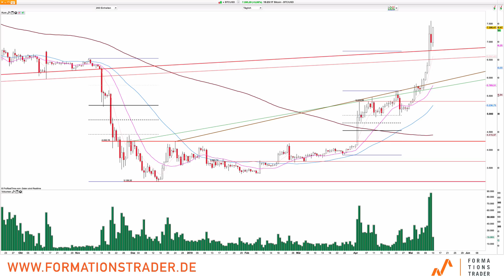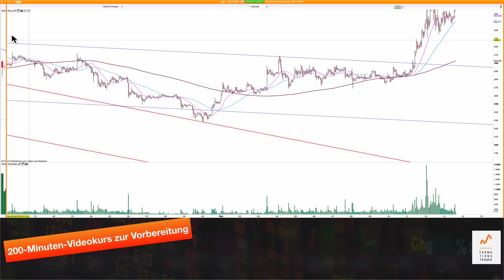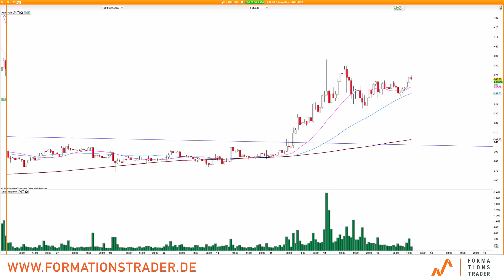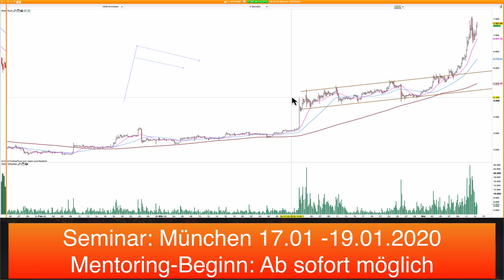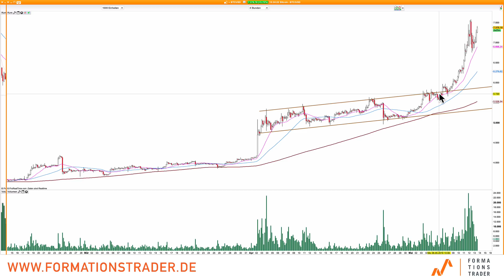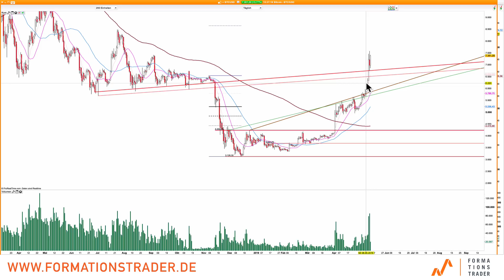Bitcoin: Stark oder Fake?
Bitcoin geht durch die 6k. fraglich ist, ob der Ausbruch nachhaltig ist.

Erlernen Sie unser Trading-System im Rahmen eines 6-monatigen Mentor-Programms mit dem Seminar vom 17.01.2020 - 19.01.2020 in München mit 25% Nachlass bis zum 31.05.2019!

Dr. Esnaashari